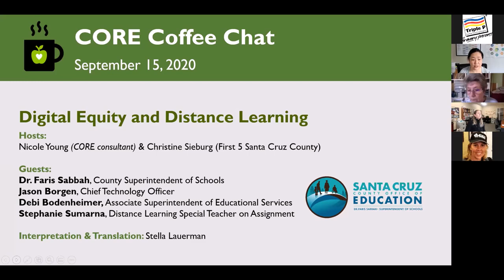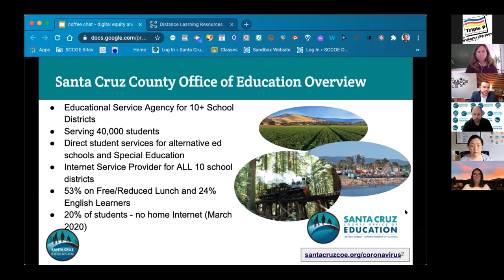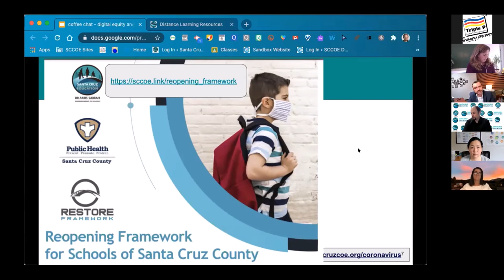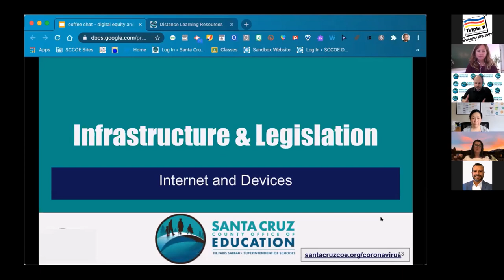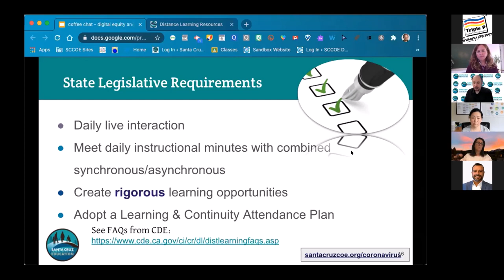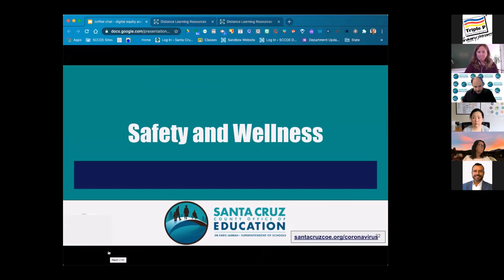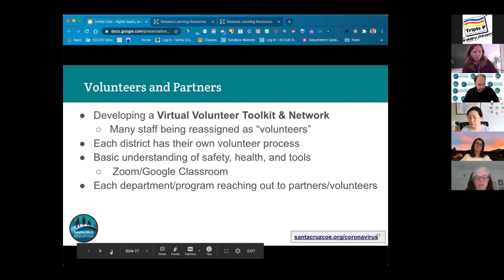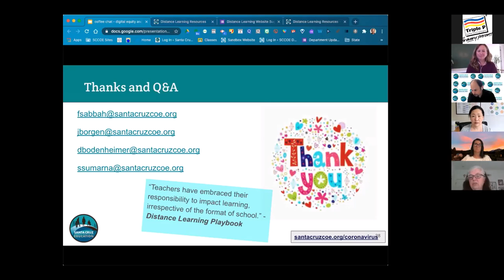Digital Equity & Distance Learning - CORE Coffee Chat (9-15-20)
Hosts: Nicole Young & Christine Sieburg

Description:
The new school year just started, and many people are wondering: How are our local schools adapting to the constant changes caused by COVID-19? What steps are being taken to create “digital equity” so that all students and their families have the technology and support they need to be active and successful learners? What have we learned about distance learning since last spring – and how will it be different (or better) this fall?

This CORE Coffee Chat on Digital Equity and Distance Learning featured guests from the Santa Cruz County Office of Education (Santa Cruz COE):
* Dr. Faris Sabbah, Santa Cruz County Superintendent of Schools
* Jason Borgen, Chief Technology Officer
* Debi Bodenheimer, Associate Superintendent of Educational Services
* Stephanie Sumarna, Distance Learning Teacher on Special Assignment

Our guests spoke about:
* Why digital equity matters, how education is evolving in response to COVID-19, and how the Santa Cruz COE has partnered with all 10 school districts to provide countywide support and guidance to students, families, and schools during this pandemic.
* How the Santa Cruz COE, businesses, and nonprofits are working together to increase the availability of digital devices and internet access for students, particularly those who live in rural areas or are in households with multiple students trying to participate in online classes
* How the Santa Cruz COE and school districts are working to continuously improve distance learning
* Information and resources on distance learning for students, families, and educators

Watch, share this video, and subscribe to the CORE Investments YouTube channel for easy access to recordings of CORE Coffee Chats, longer CORE Conversations, and other videos from the CORE Institute for Innovation & Impact